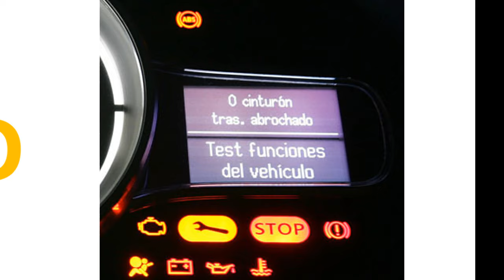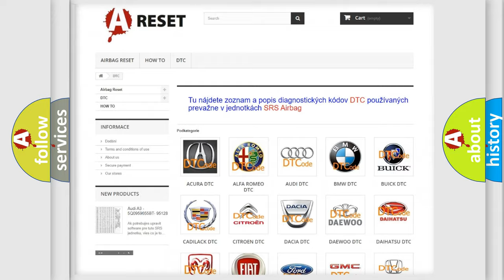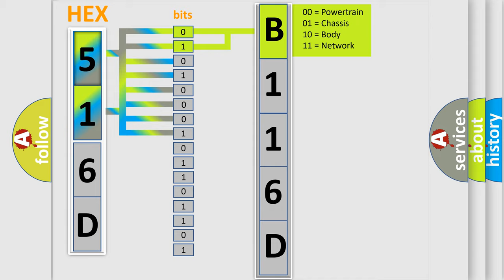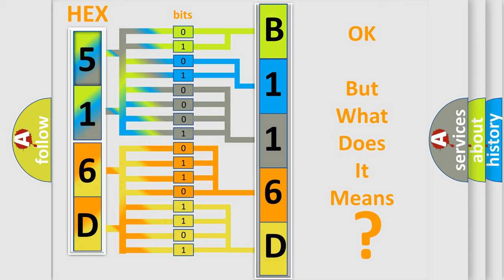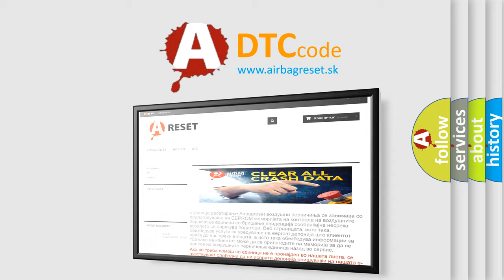DTC Jeep B116D-19 Short Explanation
Contents:
0:21 Basic DTC analysis according to OBD2 protocol standard.
1:48 Insight into programming
2:58 A diagnostically understandable description of the Diagnostic Trouble Code
3:05 Basic error definition

Make:
Jeep
Code:
B116D 19
Definition: